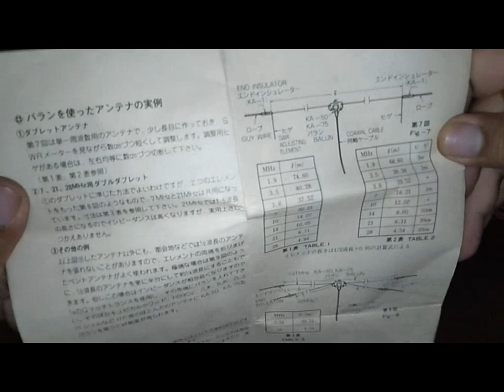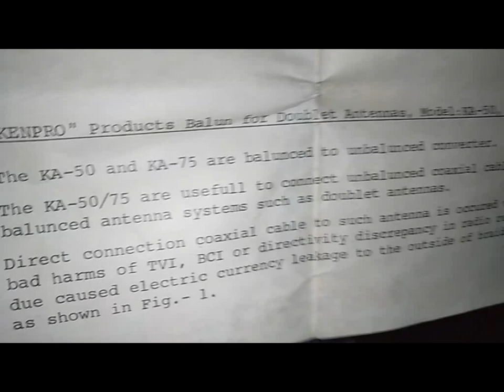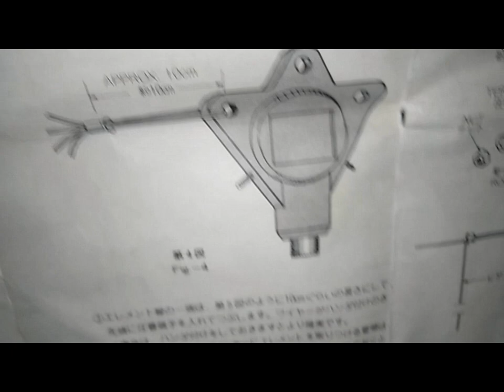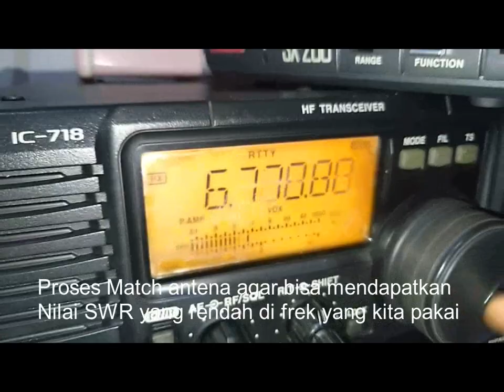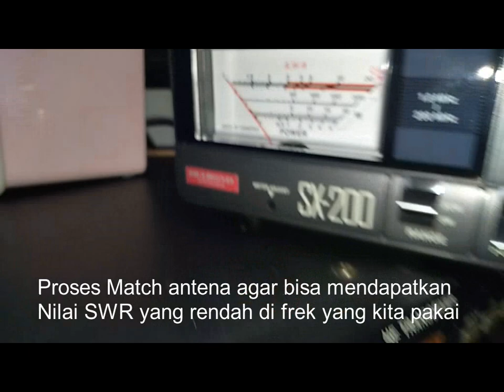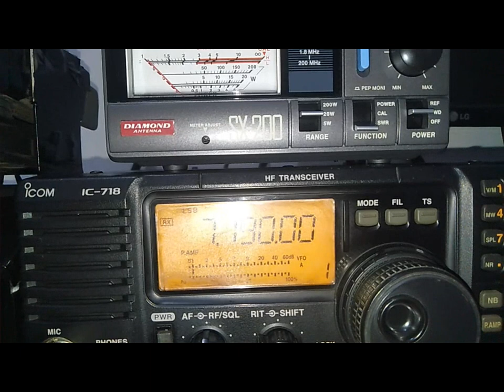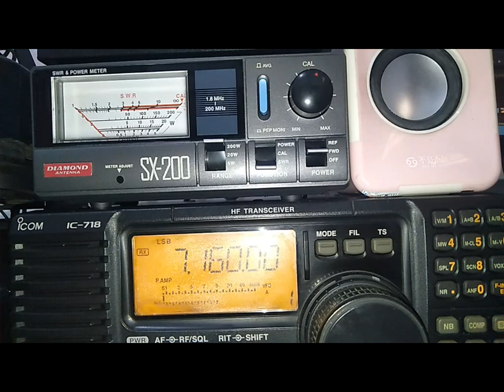MERAKIT ANTENA WIRE DIPOLE BALUN KEMPRO KA 50 HF 40 M BAND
bersama rekan saya YD1AGP dan OM MIING  membuat antena untuk perangkat HF di 40 M Bands, wire dipole antenna hf balun kempro KA 50 antena bentang band 40m menggunakan kabel listrik. proses perakitan yang relaif mudah serta bagaimana cara untuk meng swr agar sender di frek yang kita kehendaki

Terimakasih semoga menjadi bahan referensi untuk rekan rekan yang berencana untuk merakitnya